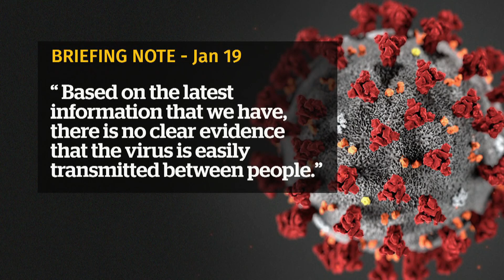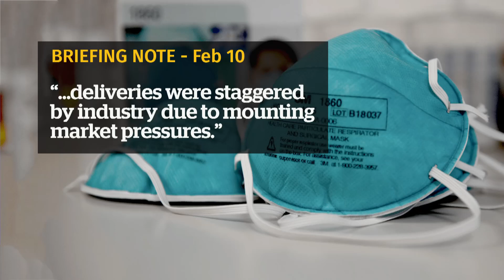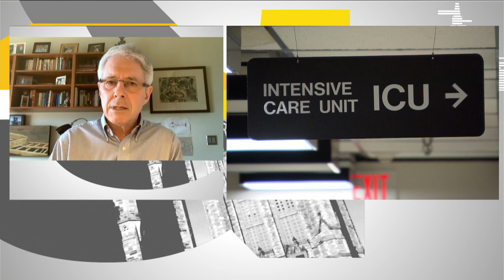No one could be prepared for this pandemic, says doctor | Power & Politics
Briefing notes prepared by bureaucrats for federal ministers show just how quickly the COVID-19 situation evolved in Canada. Canadian Medical Association President Dr. Sandy Buchman says no one could have prepared for a pandemic of this magnitude.